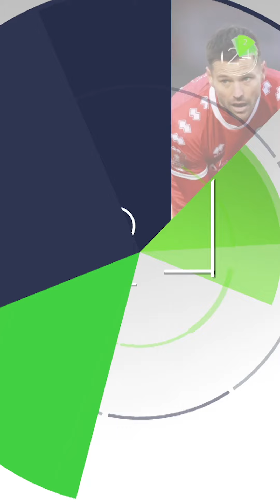أخبار الرياضة في دقيقتين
📺 مذيع تلفزيوني يشارك في مباراة ضمن كأس إنكلترا
‏ 🇯🇵 يوكوهاما الياباني يحافظ على لاعب بعمر الرابعة والخمسين
 🏎 ما هي قصة أغوير وسيارته اللامبورغيني